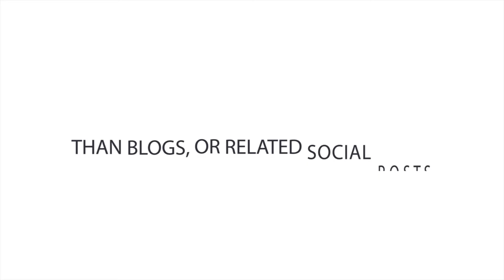Why use Video in 2017?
Whether you're a small business or a corporation, video is essential to your marketing strategy. Let us tell your story through video. Please visit StudioNine13.com